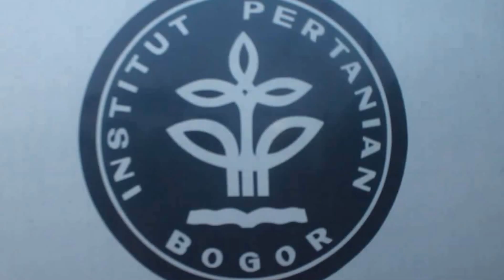Trailer CORALATION III 2014 (Coral Reefs Ecosystem Monitoring Simulation III 2014) - FDC IPB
CORALATION III 2014 merupakan salah satu kegiatan monitoring ekosistem terumbu karang oleh DIKLAT XXXII FDC IPB yang dilaksanakan di kawasan Pulau Pramuka pada pertengahan bulan Desember 2014